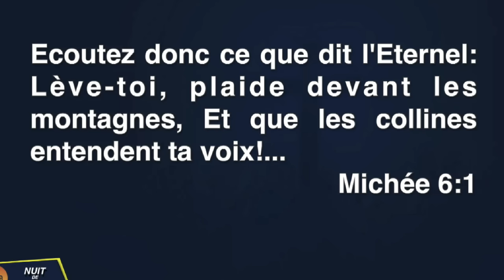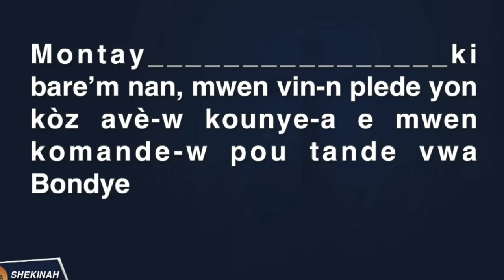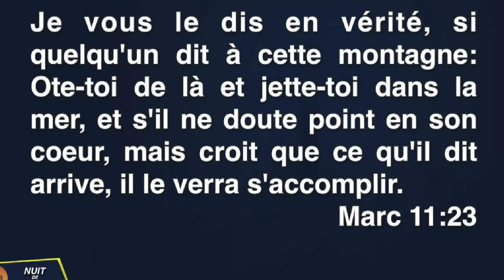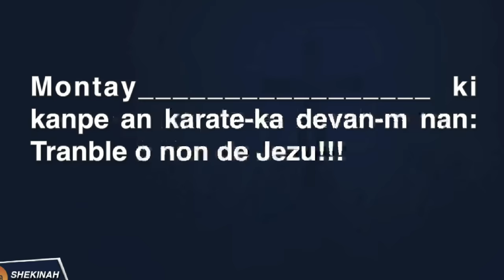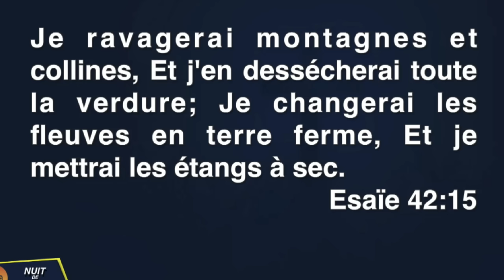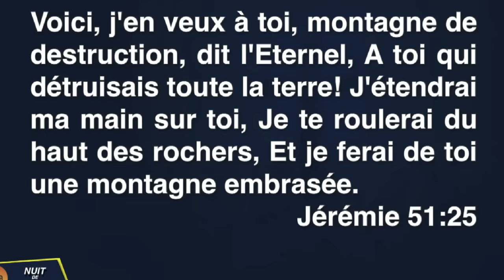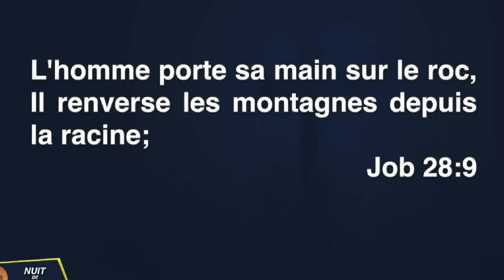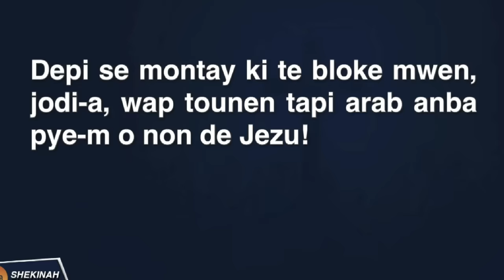Pasteur Gregory Toussaint |7 Prière Contre les Montagnes Belligérante| Nuit de Shekinah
Pasteur Gregory Toussaint | Nuit de Shekinah | Tabernacle de Gloire
1. SHEKINAH APPLICATION:

CHASE BANK (Shekinah Account USA)
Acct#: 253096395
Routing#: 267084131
SWIFT#: CHASUS33